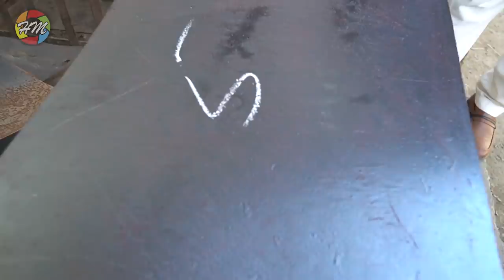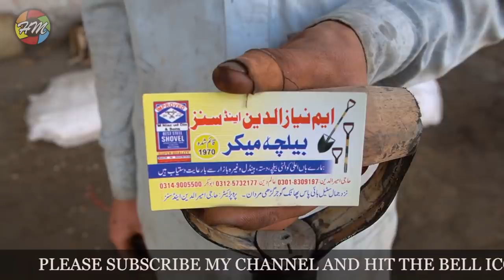Amazing Shovel Forming | Hand Tool of Poor Farmers And Labourer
Amazing Shovel Forming | Hand Tool of Poor Formers And Laborers |